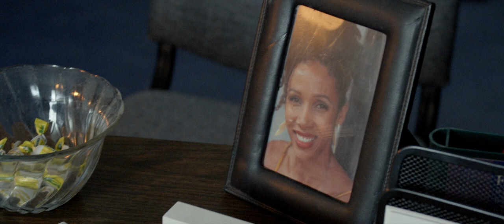What remains - trailer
Marshall Shepherd has spent five years living with the grief and loss of his wife, and the estrangement that has come from his son Samuel because he chose to forgive the man who killed her. But when Troy, the convict, returns to town, and Troy and Marshall begin an unlikely friendship, Samuel's rage is put to the test, while the town Sheriff investigates a murder that may be related.